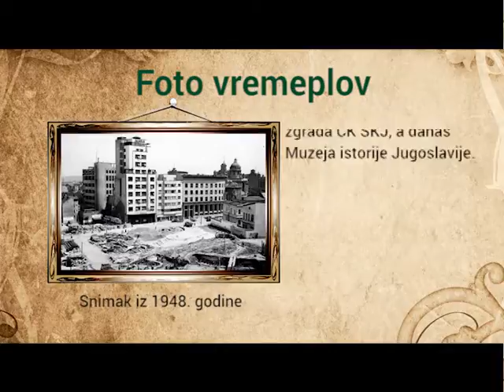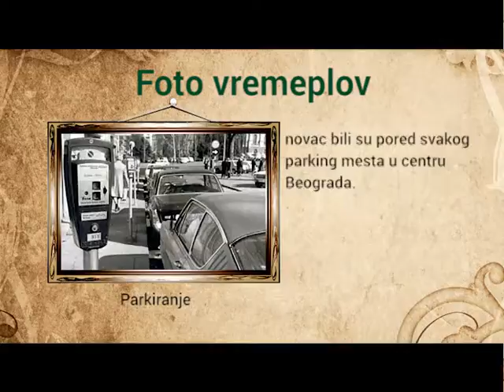Foto Vremeplov - Decanska ulica - Tv Ras